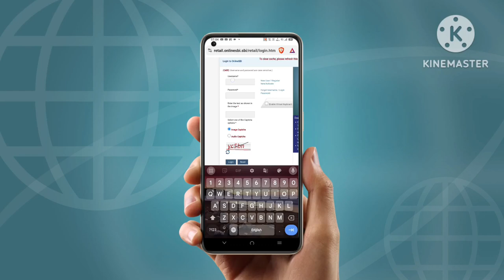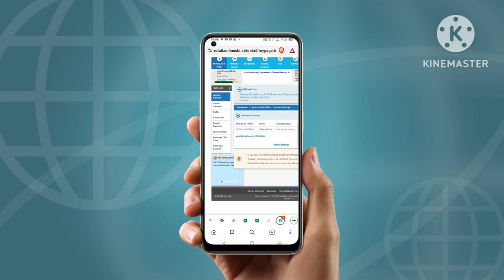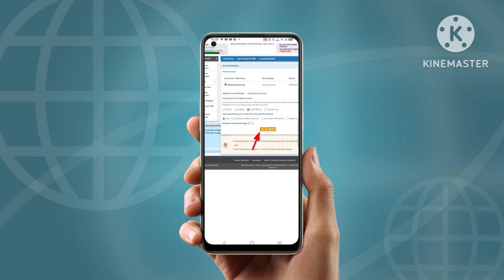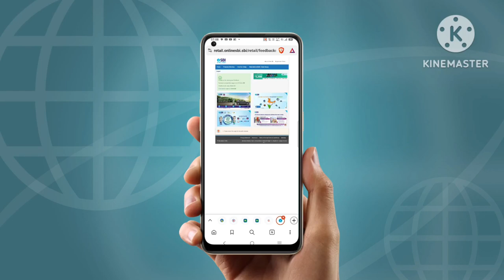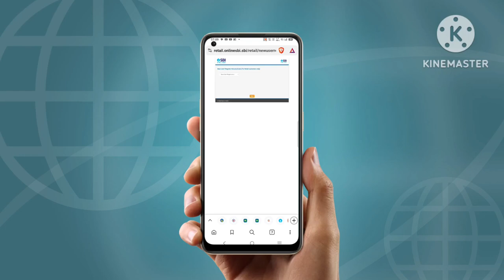HOW TO DOWNLOAD SBI BANK STATEMENT THROUGH INTERNET BANKING || ONLINE SBI TELUGU 2024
How to download sbi bank statement telugu 2024